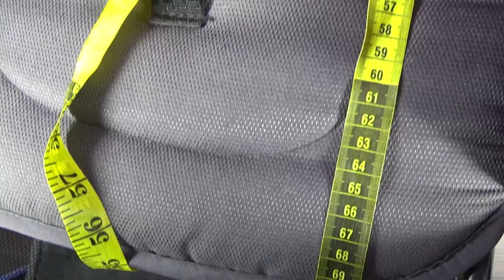Joie Evalite Duo - коляска для погодок!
Больше подробной информации об этой коляске вы можете получить в инстаграм по тегу